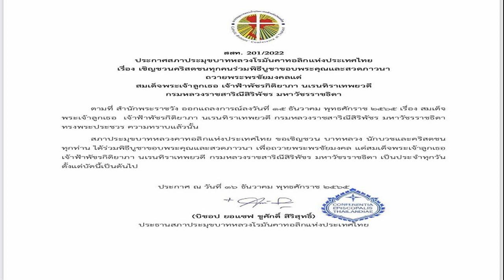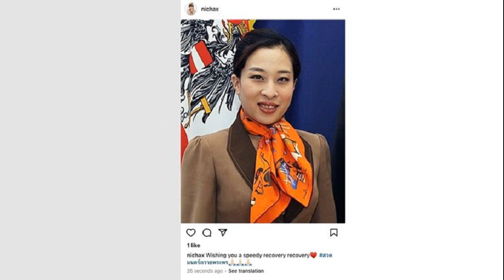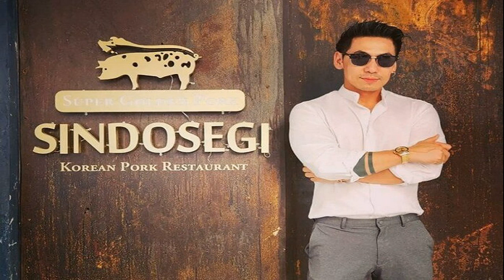สภาประมุขบาทหลวงโรมันคาทอลิก ชวนสวดภาวนา ถวายพระพร พระองค์ภา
พระองค์ภา / สภาประมุขบาทหลวงโรมันคาทอลิกแห่งประเทศไทย ประกาศเชิญชวนคริสตชนทุกคนร่วมพิธีบูชาขอบพระคุณและสวดภาวนา ถวายพระพรชัยมงคลแด่ เจ้าฟ้าพัชรกิติยาภา
วันที่ 16 ธ.ค.65 สภาประมุขบาทหลวงโรมันคาทอลิกแห่งประเทศไทย โดย บิชอป ยอแซฟ ชูศักดิ์ สิริสุทธิ์ ประธานสภาประมุขบาทหลวงโรมันคาทอลิกแห่งประเทศไทย ประกาศเชิญชวนคริสตชนทุกคนร่วมพิธีบูชาขอบพระคุณและสวดภาวนา ถวายพระพรชัยมงคลแด่ สมเด็จพระเจ้าลูกเธอ เจ้าฟ้าพัชรกิติยาภา นเรนทิราเทพยวดี กรมหลวงราชสาริณีสิริพัชร มหาวัชรราชธิดา
ประกาศสภาประมุขบาทหลวงโรมันคาทอลิกแห่งประเทศไทย ระบุดังนี้

ตามที่ สำนักพระราชวัง ออกแถลงการณ์ลงวันที่ 15 ธันวาคม พุทธศักราช 2565 เรื่อง สมเด็จพระเจ้าลูกเธอ เจ้าฟ้าพัชรกิติยาภา นเรนทิราเทพยวดี กรมหลวงราชสาริณีสิริพัชร มหาวัชรราชธิดา ทรงพระประชวร ความทราบแล้วนั้น

สภาประมุขบาทหลวงคาทอลิกแห่งประเทศไทย ขอเชิญชวน บาทหลวง นักบวชและคริสตชนทุกท่าน ได้ร่วมพิธีบูชาขอบพระคุณและสวดภาวนา เพื่อถวายพระพรชัยมงคล แด่สมเด็จพระเจ้าลูกเธอ เจ้าฟ้าพัชรกิติยาภา นเรนทิราเทพยวดี กรมหลวงราชสาริณีสิริพัชร มหาวัชรราชธิดา เป็นประจำทุกวัน ตั้งแต่บัดนี้เป็นต้นไป
ประกาศ ณ วันที่ 16 ธันวาคม พุทธศักราช 2565